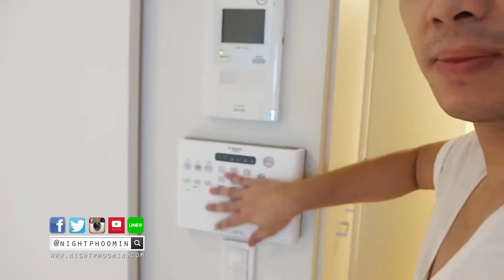พาทัวร์ห้อง airbnb โตเกียว | My first time airbnb in Tokyo, Japan